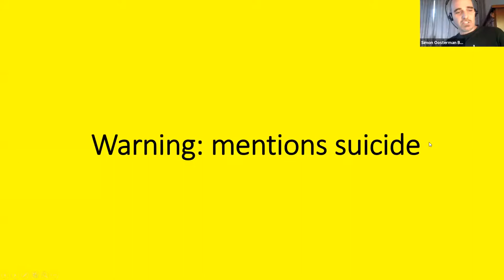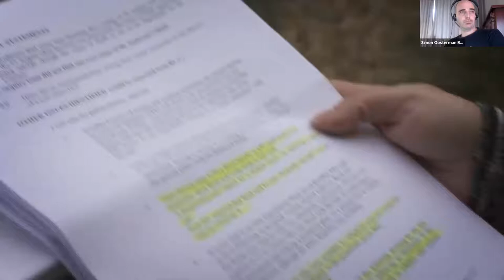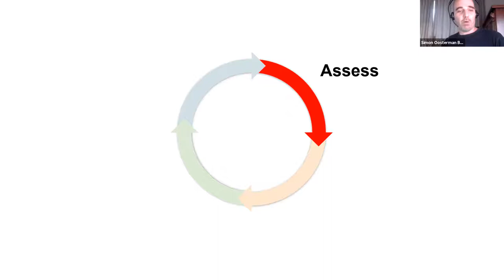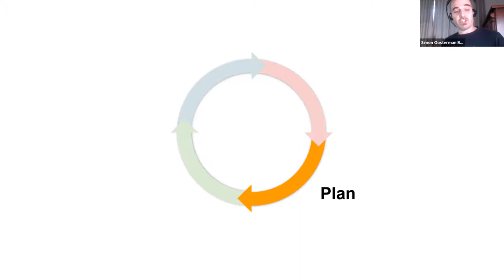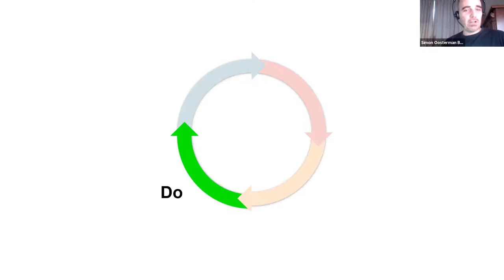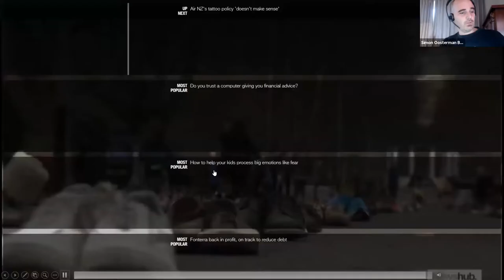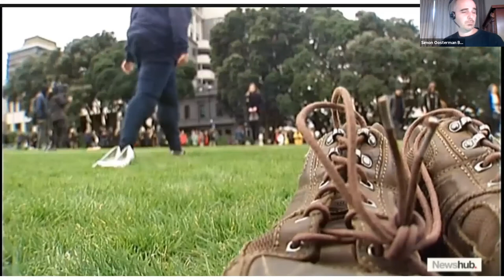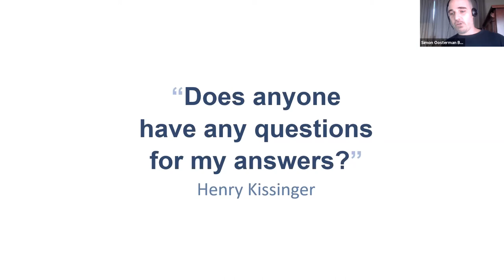Greenpeace Zoom Sessions: Shifting narrative with personal stories and striking images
Simon Oosterman, an organiser and activist with a wealth of communications experience, is going to share his work on the campaign that made mental health the defining issue of the 2017 election.
This is a great opportunity to hear a case study illustrating the basic steps to creating and shifting a narrative through powerful personal stories and striking images.